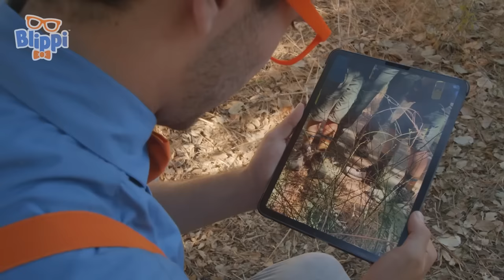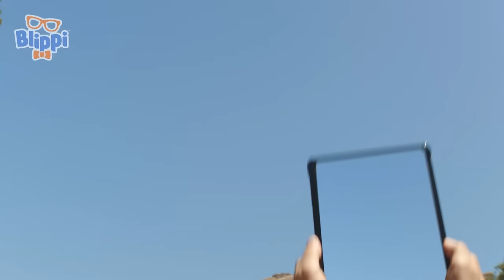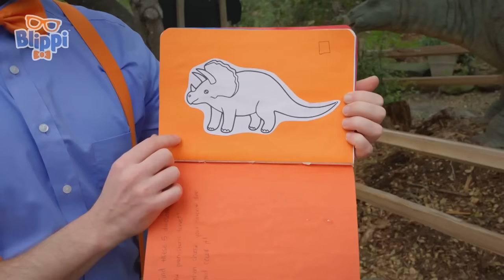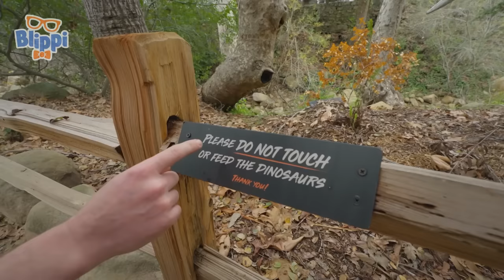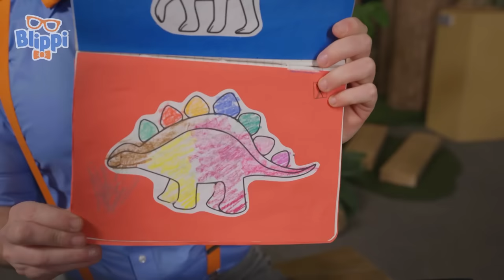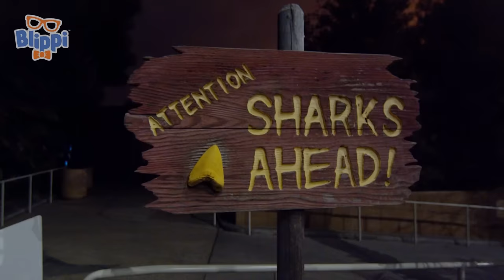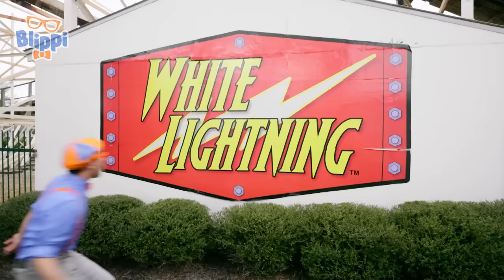Blippi's Dinosaur Sighting 🦖 Blippi x T-Rex Ranch | Dinosaur Video | Learning | After School Club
⭐ Welcome to the Moonbug Kids After School Club! Kick back and relax with some fun filled content from your FAVORITE Moonbug friends. Enjoy the funny cartoons and mishaps of Oddbods and Minibods. Learn more from Blippi and Blippi Wonders. Sing along and listen to some of our greatest nursery rhymes and kids songs from CoComelon, Little Angel and Cody Time.

Come explore the wonderous world with everybody's best friend, Blippi.

Join photographer Blippi for a Dino-tastic adventure at T-Rex Ranch! Meeting real dinosaurs is a once-in-a-lifetime experience and the T-Rex Ranch Rangers are the perfect guides. Blippi makes sure he'll never forget this day, capturing each moment with a photo. But is the T-Rex a little camera shy?

📢 SOCIAL MEDIA 📢

⭐ Timestamps ⭐

00:00 Blippi x T-Rex Crossover
10:34 Blippi's Fun Zoo Day
27:40 Santa Barbara Museum of Natural History - Dinosaurs
42:22 Rock Climbing, Cooks and Drinks Healthy Smoothies
01:03:10 Blippi Learns About Sea Creatures - Meet the Ocean Friends
01:16:40 Aquarium of The Pacific
01:35:44 World of Illusions
01:53:45 Fun Spot Orlando